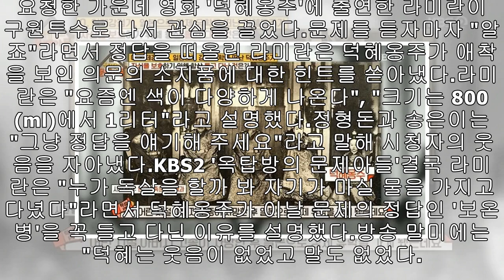비운의 삶을 산 덕혜옹주가 ‘독살’ 피하기 위해 항상 챙기고 다닌 ‘이것’